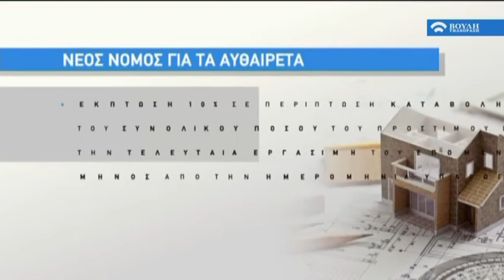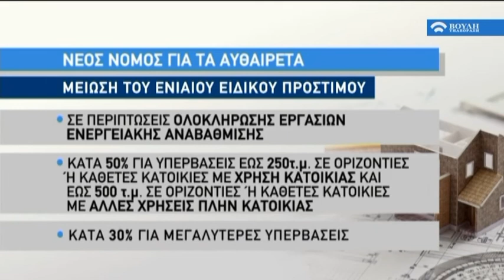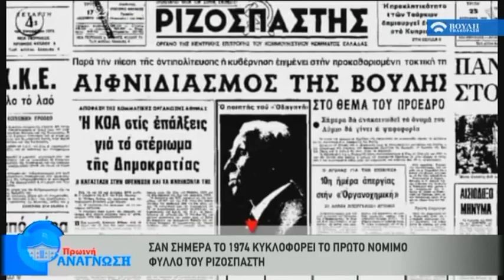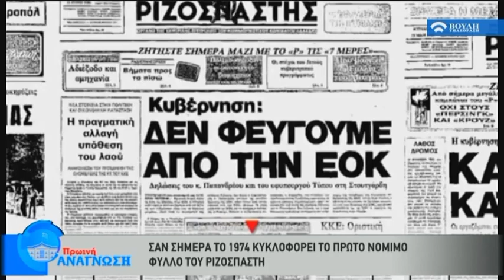Πρωϊνή Ανάγνωση (25/09/2017)